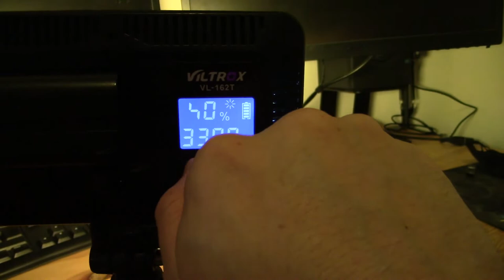Canon XA40 - Adding Microphone And Lighting Accessories